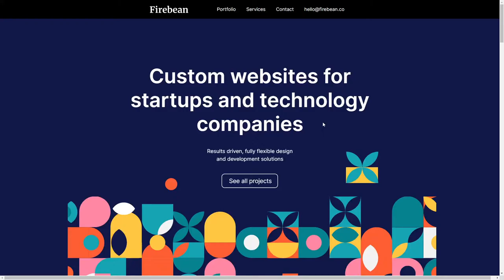Firebean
Firebean By Mona Yang From New Zealand
UX and custom websites in Webflow for the most ambitious startups and technology companies